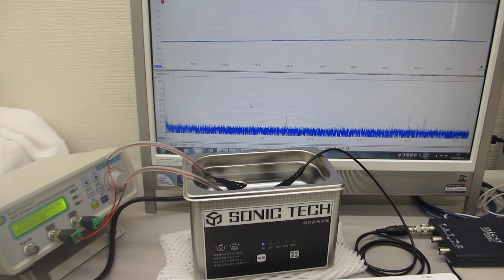水槽表面を改質（応力緩和・均一化）する技術（超音波システム研究所）